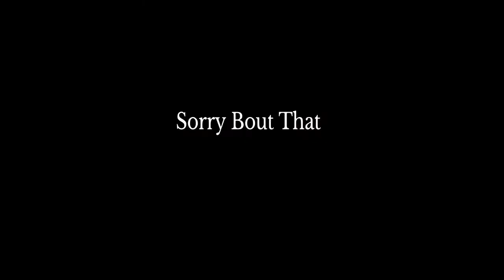Disrespectful Duels With Conq [For Honor]